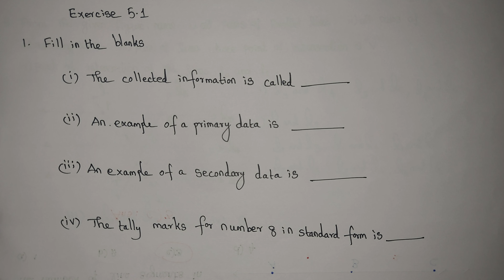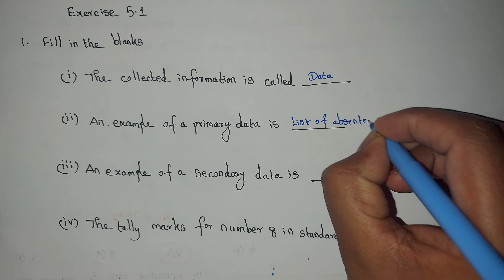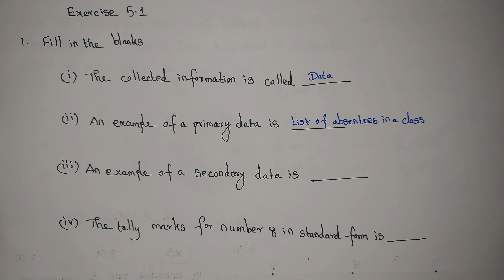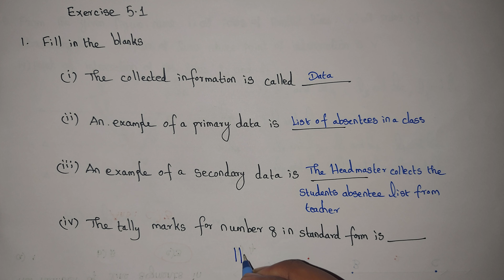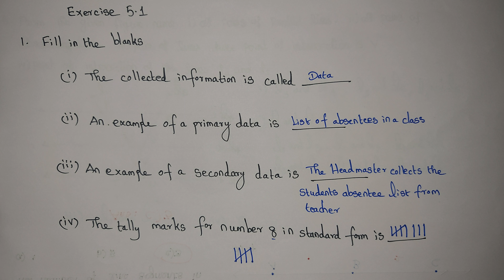Class 6 Maths Chapter 5 Statistics | Exercise 5.1 sum1 | 6th Maths Chapter 5 Statistics Ex 5.1 Sum 1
This video explains TN Class 6 Maths Chapter 5 Statistics Exercise 5.1 sum 1Term1  Samacheer